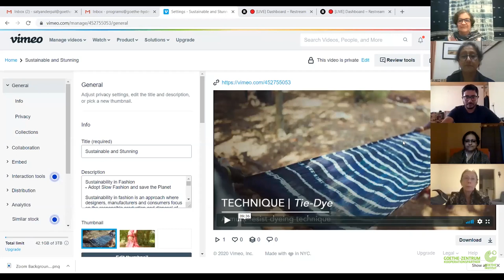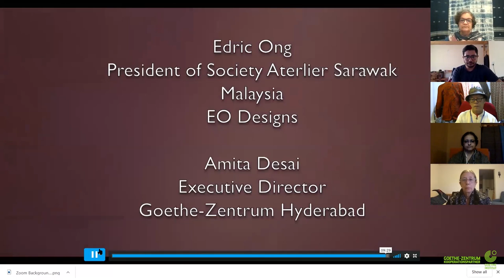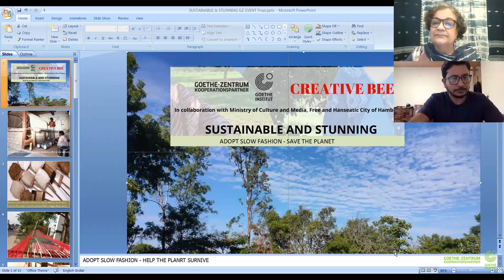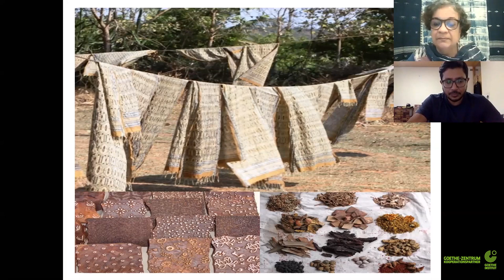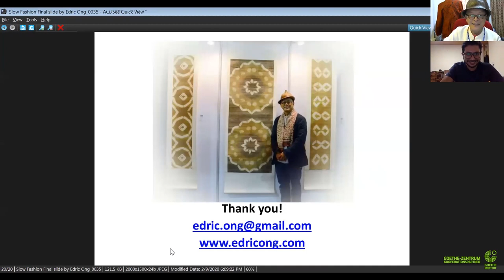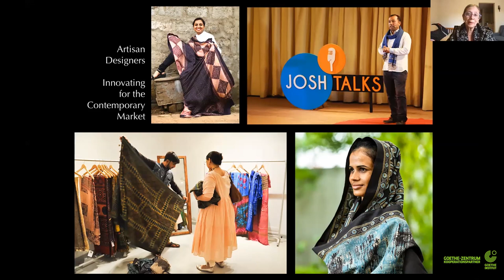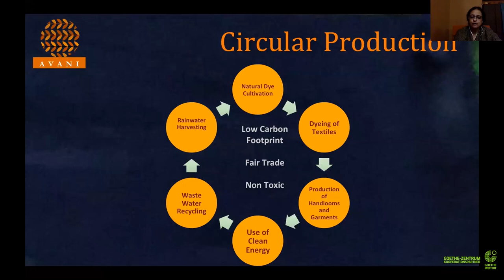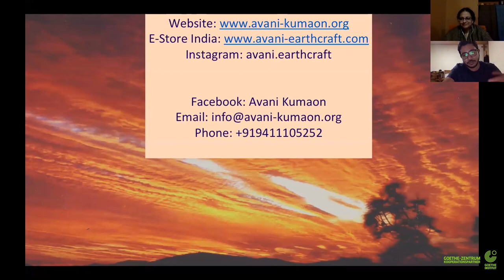SUSTAINABLE AND STUNNING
Sustainability in Fashion
- Adopt  Slow Fashion and save the Planet

Sustainability in fashion is an approach where designers, manufacturers and consumers focus on the responsible production and disposal of fashion products. It involves the responsible treatment of every value-link to ensure the fair treatment of the human resources involved, as well as the entire lifecycle of a textile product from the fibre-level to its processing, weaving, sewing, packaging, and its responsible disposal, recycling or upcycling to minimize its damage on the environment.

Slow Fashion
Slow Fashion is the concept of minimizing consumer buying patterns and inturn production volumes by increasing the longevity of each fashion product by improving its quality, regardless of the impact on price. In a nutshell, Slow Fashion means the manufacturing and consumption of fewer, higher quality products that last longer, hence reducing the wastage which is going in to the landfill and reducing the carbon footprint on the planet.